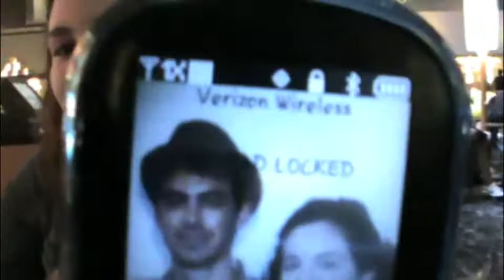Darren Day Update 9/5/2010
Halfway through the day Kimena and I were in the Marriot Marquis and we decided to make a little update video. Here it is! Apparently i'm being possessed by Tom Riddle.